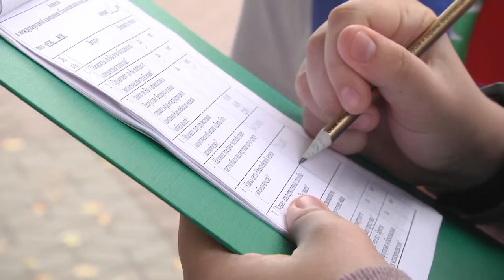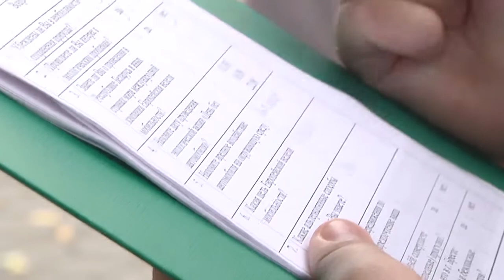2021-09-21 г. Брест. Экологическая акция. Новости на Буг-ТВ.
Экологическая акция в рамках «Европейской недели мобильности».
В современное время мы только и делаем, что потребляем. Нещадно высасываем энергию из недр земли, вырубаем леса, высушиваем болота и вместе с этим без конца загрязняем воздух. При этом вроде бы все мы знаем, что большинство природных ресурсов восполнить просто невозможно. Знаем правила, знаем, что хорошо, а, что плохо. Вместе с тем перестроить свою жизнь, изменить привычки не соглашаемся.  В Беларуси с 16 по 22 сентября проходит традиционная экологическая акция «Европейская неделя мобильности». Как и в прошлые годы, город Брест активно принимает участие в акции,  основная цель которой -  создание экологически чистой среды без ущерба привычному ритму жизни города. О том, как проходит неделя мобильности в Бресте подробнее в сюжете